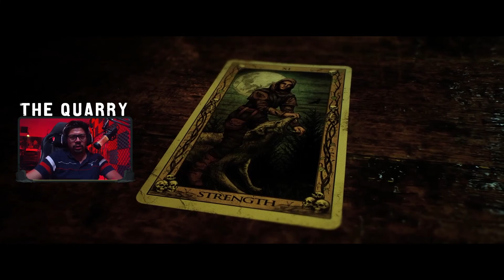E04 - "The Quarry": ¿Sobreviviremos al "No Entres En Pánico"? 🚨 TheQuarry Sobreviviremos 😱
¡Bienvenidos a "The Quarry"! 😱🪨 Un juego de terror emocionante y lleno de suspense en el que tendrás que luchar por sobrevivir en una cantera abandonada y misteriosa. 🕯️🔍

Explora los oscuros túneles y cuevas mientras descubres los secretos que se esconden en su interior. 🕵️‍♀️🕵️‍♂️ Pero ten cuidado, porque no estás solo en la cantera... Hay algo más acechando en la oscuridad. 🕷️👀

Con gráficos impresionantes y una banda sonora inquietante, "The Quarry" te mantendrá en tensión durante todo el juego. 💻🎧

¿Estás listo para enfrentarte a tus miedos más profundos? Descarga "The Quarry" ahora y descubre qué se esconde en la oscuridad. 🎮😈

Cyberpunk 2077
Stray
Wobbly Life
The Forest
Alien Insolation
World of Warcraft y Classic Burning Crusade
The Mortuary Assistant
Project Zomboid
Minecraft
ARK
y mas---

También recuerda activar la campanita; así serás de los primeros en saber cuando se suba un nuevo video al canal.

Consigue Herramientas para tus Streams acá!

Equipo
Mobo: Asus B550-e Rog Strix
Gráfica: RTX Zotac 3070 OC - 8GB
Procesador: Ryzen 7 - 5800X - 4.7 Ghz
Memoria Ram: 32 GB DDR4 T-Force Delta RGB - 3200 Mhz
Fuente: Corsair RM 850W - 80+ Gold
Volante Logitech G29 + Shifter + Eaton Fuller
Procesador de Audio: U-Phoria Beringer UMC202HD
Micro Stream: Hyper-X Quadcast S RGB
Mic: Lehao P800 – Condensador + Anti pop
CamStream: Logitech StreamCam Plus
Mando PS4 Dualshock 4

Quarry Game Terror,
Quarry RTX 3070,
Quarry 5800X,
Quarry 60Fps,
Quarry español latino,
Quarry campaña completa,
Quarry capitulo 1,
Quarry Capitulo 2,
Quarry Capitulo 3,
Quarry Capitulo 4,
Quarry Capitulo 5,
Quarry Capitulo 6,
Quarry Capitulo 7,
Quarry Capitulo 8,
Quarry Capitulo 9,
Quarry Capitulo 10,
Quarry Capitulo Epilogo,
Quarry Capitulo Prologo,
Quarry Capitulo Todas las Cartas,
Quarry Todos viven,
Quarry RTX,
Quarry 5800X,
Quarry 120FPS,
Quarry Campaña Completa,
Quarry Español Latino,
Quarry Misterio,
Quarry cosas que no sabias,
Quarry detras de,
Quarry 5 cosas que no sabias,
Quarry Descifrando,
Quarry Cartas de Tarot,